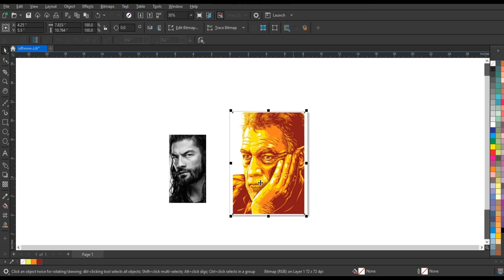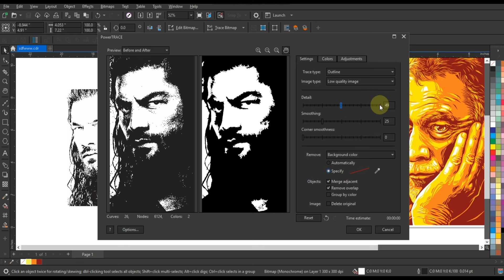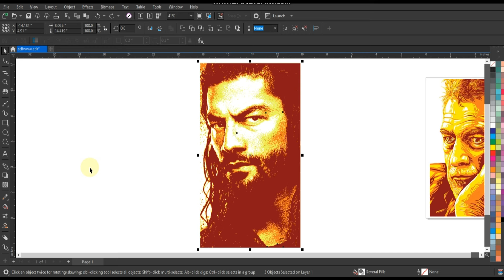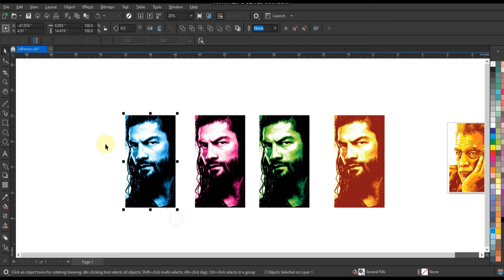Very Easy Method for Creating Vector Portrait - Coreldraw with Ahsan Sabri